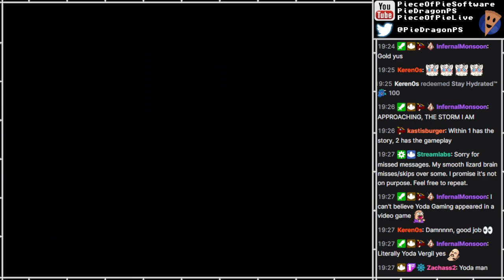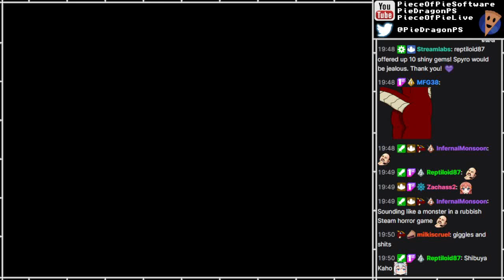Elden Ring: Shadow of the Erdtree [9]